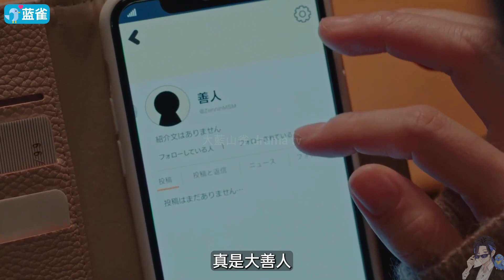离谱！拆不了就加入？3人同居？《我与丈夫及丈夫的男友4-5》我和老公和他的男友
觀看“我的丈夫和我的男朋友 Ep1-3

我和老公和他的男友
我與丈夫及丈夫的男友
我与丈夫及丈夫的男友
我與丈夫與丈夫的男朋友